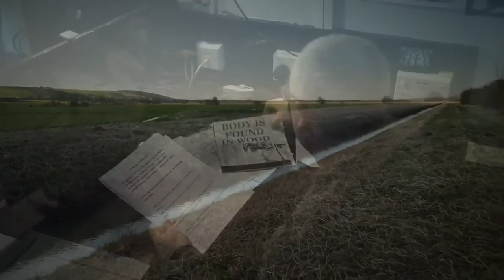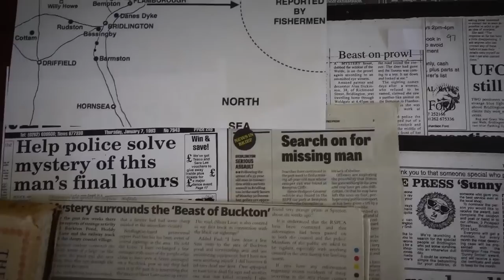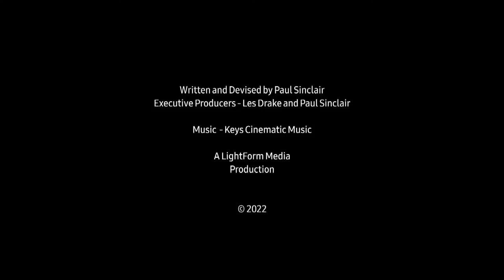Paul Sinclair - Wolf Lands Updates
Paul and Les will be talking more on the up coming film Wolf Lands with a special previewing
of a 15  minute sizzle promo.
Plus Paul with be delving into his research to bring you more strange accounts.
Your questions about this and any other related topic are very welcome in the chat.